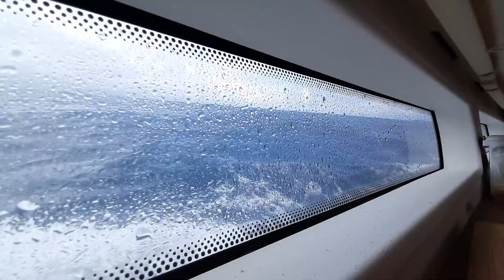Yacht delivery Fiji to New Zealand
Battling sea sickness, watching sunsets, catching fish and re-uniting with friends on a yacht delivery